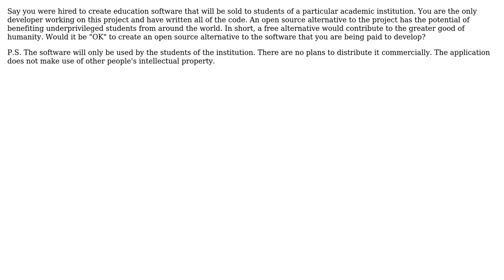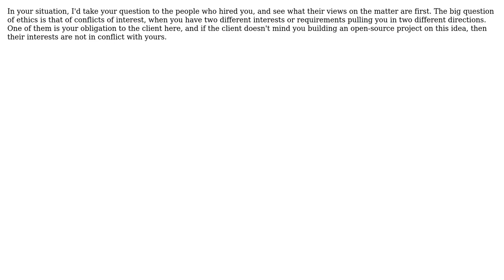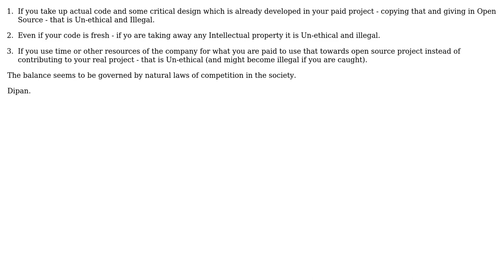Would it be ethical to create an open source alternative to the software you've been hired to...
Software Engineering: Would it be ethical to create an open source alternative to the software you've been hired to create?

With thanks & praise to God, and with thanks to the many people who have made this project possible! | Content (except music & images) licensed under CC BY-SA | Music | Images & others | With thanks to user Ross Patterson user Mason Wheeler user Ijichi user Dipan Mehta user blueberryfields and the Stack Exchange Network Trademarks are property of their respective owners. You are responsible for your own actions.